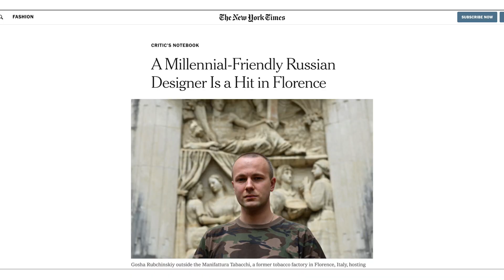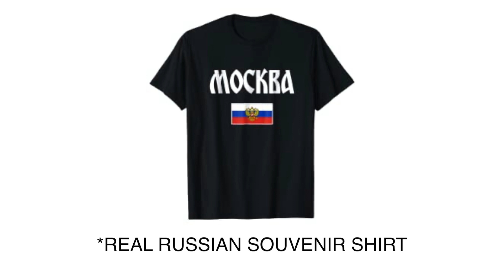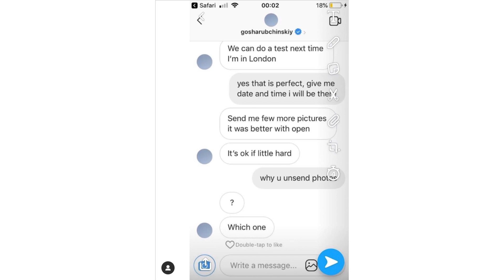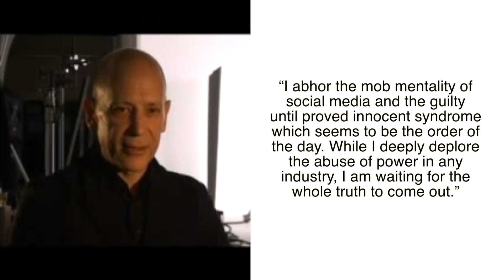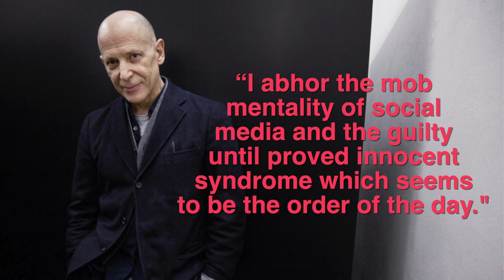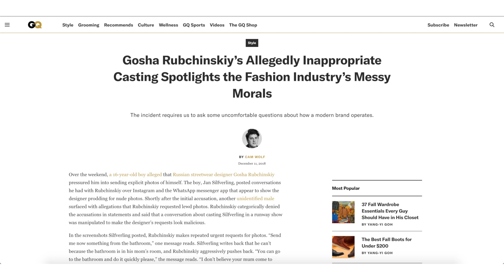when your favorite designer is a creep... | GOSHA RUBCHINSKIY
Today we're gonna talk about the rise and fall of Russian streetwear fashion designer Gosha Rubchinskiy - and what to do if you love his designs but recognize that he's... uh... an alleged creep.

From his start to his meteoric rise thanks to Comme des Garcons and their CEO Adrian Joffe, learn everything you need to know about Gosha and the allegations against him.